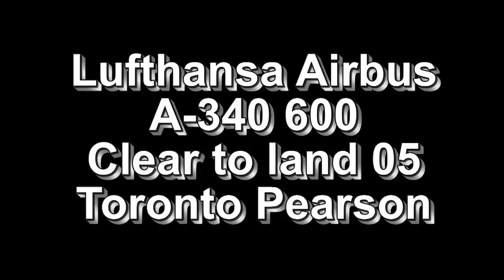Lufthansa Airbus A-340-600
landing at Toronto Pearson YYZ
runway 05 Meadowvale